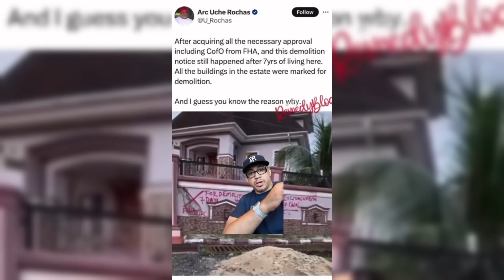Buying a House in Nigeria is a BAD INVESTMENT || Daddy Freeze Vs Very Dark Man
In this video I explain the best ways to invest in houses for sale in Lagos Nigeria by discussing the recent clash between daddy freeze and very dark man.

I will like to know your thoughts also.

We currently have off plan sales ongoing on our current project.

 Location:  Ivy Homes Estate Ikota

Outright or 6 months payment plan
 HOUSE TYPES & PRICES:

4 Bedroom Semi-Detached Duplex + BQ

@85,000,000

4 Bedroom Fully-Detached Duplex + BQ

@100,000,000

5 Bedroom Fully-Detached Duplex + BQ

@120,000,000

NB: All prices valid ONLY till the end of November 2023.

 This Estate has services which include:
- Uniformed Security
- Good drainage system (Zero flooding)
- Interlocked roads
- Waste disposal
- Recreational facility
- Dedicated transformers

 NEIGHBOURHOOD:
- 5 mins from Chevron
- Before Victoria Garden City
- Mega Chicken Ikota
- Black bell restaurant Ikota
- Film house cinema Ikota
- iFitness Gym Ikota

Google direction.